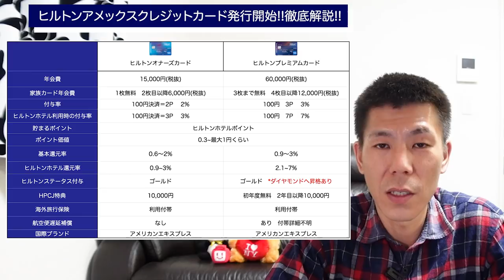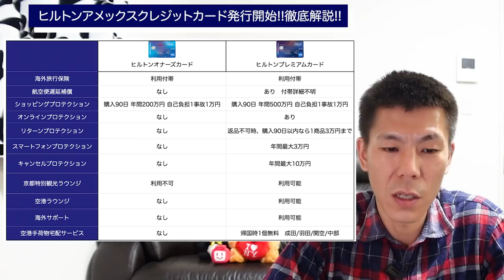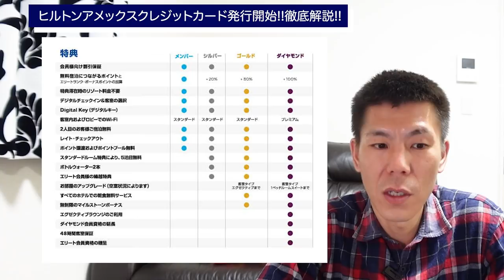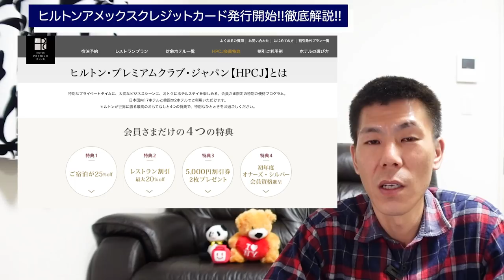【コメント欄確認必須】ヒルトンアメックスクレジットカード徹底解説!!とうとう発表されました!!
2021年3月9日に発表されたヒルトンオナーズアメリカンエキスプレスクレジットカード、一般カード、プレミアムカードに解説します。

発行予定の方もとりあえず発行したい気持ちをぐっとおさえてアメックスの既存紹介制度が出てからがオススメとなっています！！

【目次】
00:00　今回の動画
01:25　基本スペック
05:40　ヒルトンステータス付与
07:45　カード利用と更新特典
09:40　新規入会特典
11:40　HPCJ特典
13:03　まとめ

☑️使用機材